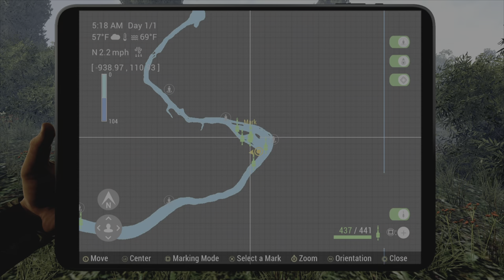Fishing planet Christmas presents & stockings